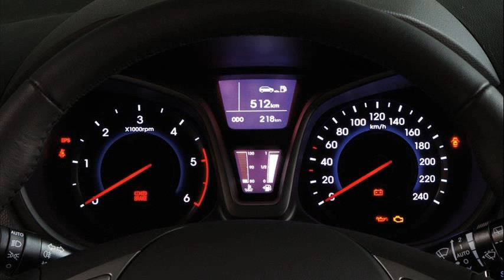hyundai ix20 price in egypt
hyundai i20 price in egypt
hyundai i20 2011 price in egypt
hyundai i20 price in egypt 2012
hyundai ix20 2013 price in egypt